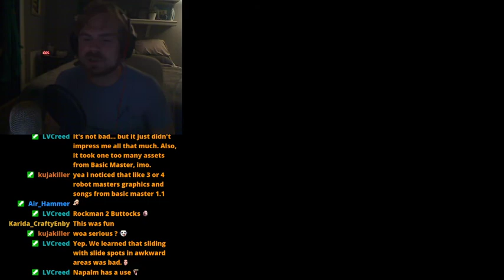Rockman 5: Joho Boshu - Part 2